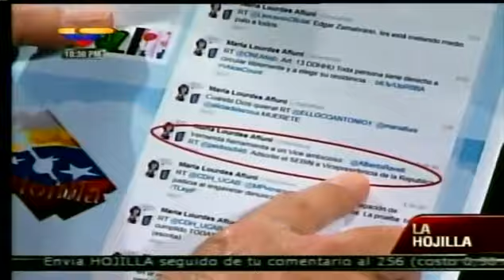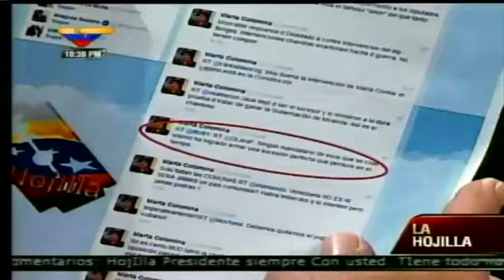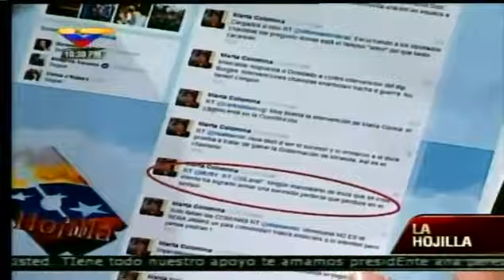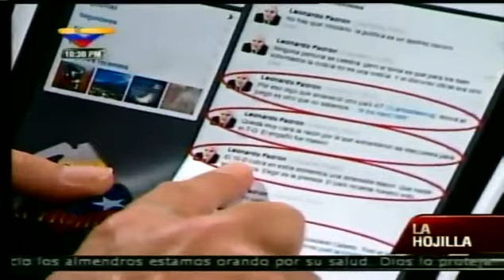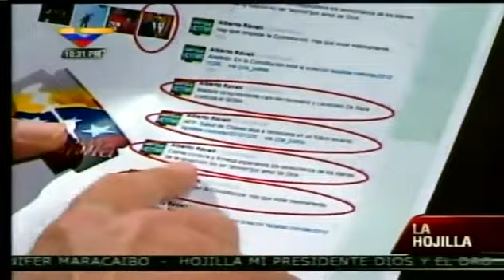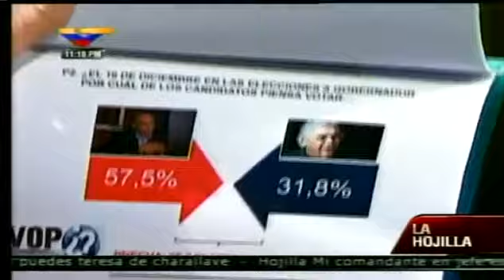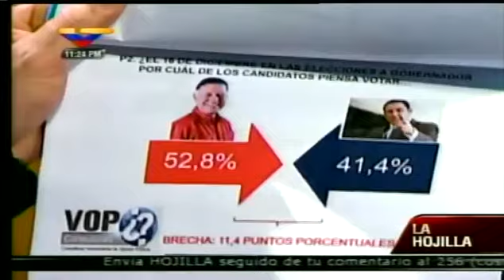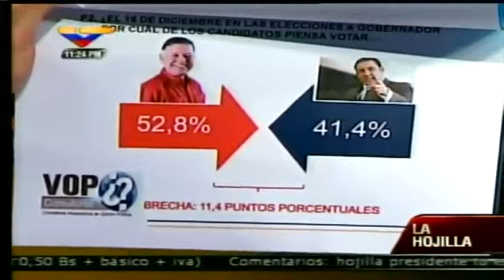Tareck El Aissami en el Programa La Hojilla del día 9 de diciembre de 2012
Si la oposición venezolana, está creyendo que el chavismo se desmoraliza con la nueva coyuntura, están equivocados. Así lo manifestó Tareck El Aissami, durante el programa La Hojilla, que transmite VTV, el día de ayer 9 de diciembre.